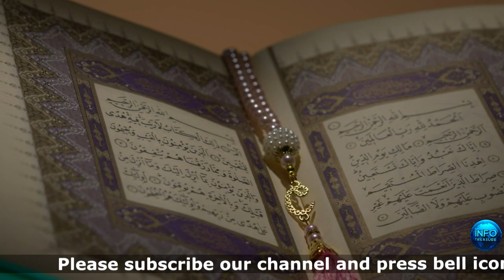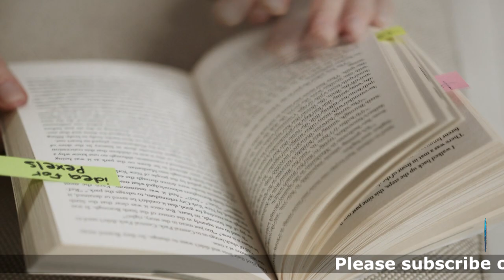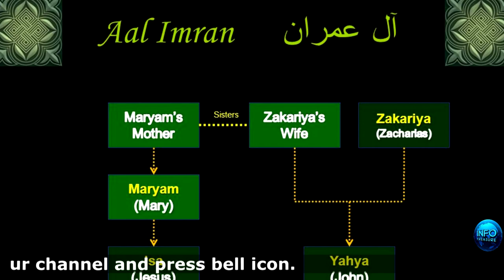FACT ABOUT ARAB LADIES | Real Story Of Samri | History Of Abaya | info treasure Mosa Samri kon tha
Samri Jaduger ki Kahani | Real Story Of Samri | History Of Abaya | info treasure Mosa Samri kon tha
In This video you will learn who is samri jadugar and whole story of Hazrat Musa A.S and Hazrat Haroon A.S

When Hazrat Moosa left for the Mountain of Toor to seek Allah’s order; He appointed His brother Hazrat Haroon as the leader of his nation. In His absence, a magician named Samri misguided the people saying that now probably Moosa  wont return, but what I can do for you is that I can make a calf from which the voice of your creator will be heard. The nation was already strayed, and so immediately agreed despite of Hazrat Haroon’s  insistence and when He was threatened to death, he became silent.

Samri collected all the valuables from the Bani Israil Nation and melted and created a calf; after which the soil was poured in from the ground where Hazrat Jibrail  landed. After some mantras etc whenever he used to call the calf, a voice was really heard from inside and the nation started to worship that calf. When Hazrat Moosa (AS) returned; he was shocked to see his nation and then His brother told about things that happened in his absence. Later the strayed people were sentenced to death and Samri died turning lunatic.

As the name depicts itself, Info Treasure is an all in one channel which provides you every type of information on a single platform. Information on every aspect, whether it is about scientific development, historical information, current affairs of the world, political affairs of Pakistan, Islamic history, latest news and much more.

You are encouraged to suggest us the topic on which you want information and our research team will gather the accurate information about that topic and present it to you in accumulative form.

Your suggestions and guidance will help us in bringing more authentic information to you.